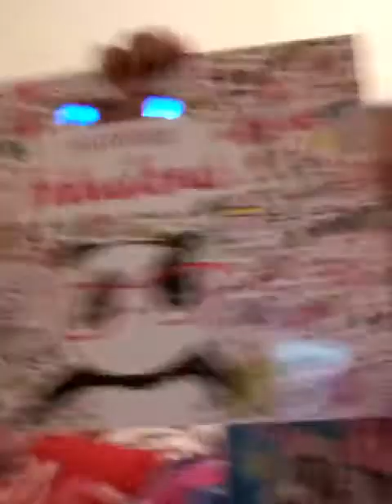My new birthday stuff #1